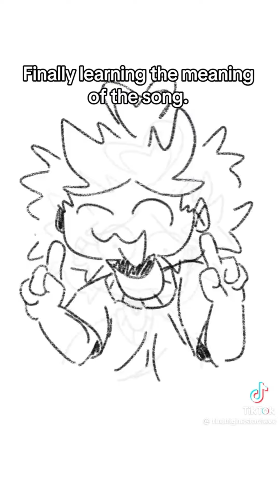random tiktoks i saved 5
i just remembered i have a whole thumb drive full of tiktoks too
i think i just hoard media lmao